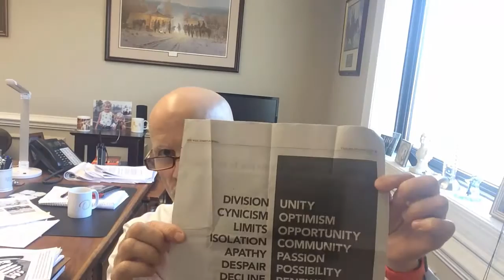Affluent Sales Minute 88: A Brilliant Starbucks Ad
Matt Oechsli is a leading authority on attracting, servicing, and retaining affluent clients. He delivers over 200 presentations a year to groups from Sydney to Singapore to Wall Street - bringing his dynamic and practical message to financial professionals, support personnel, and sales management.
RECENTLY ON THE AFFLUENT SALES MINUTE-

ASK QUESTIONS FOR THE SHOW ON TWITTER OR INSTAGRAM WITH ASKSTEPHENANDKEVIN